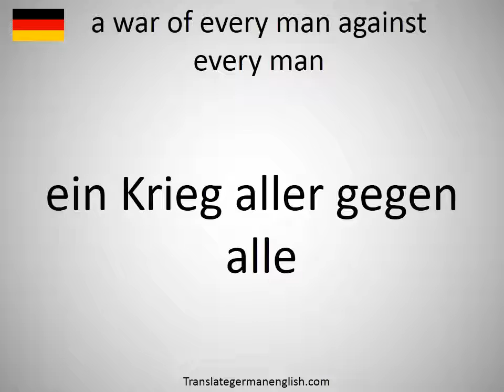How to say a war of every man against every man in German?